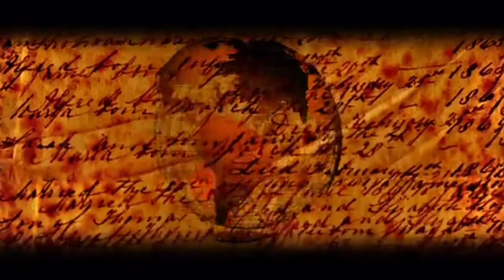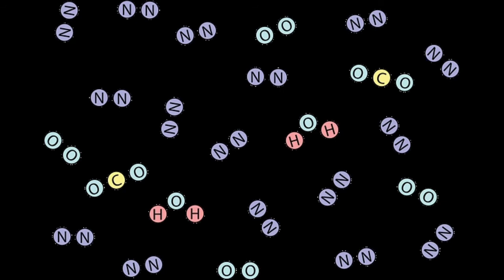What If Earth Spin Reverse ? What If Earth Started Spinning Backward ? If Earth Rotating Opposite ??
Welcome to Universal Edusign!
Here you all will get scientific proved /and Educational video on every topic that is great and useful for all of person who is young or old and also for all category .

Universal Edusign Channel
This channel provide all of you some special video related to universe space and all about matter that you all want .
So do not miss any video
I have tried to make video as more as i can and also quality based so keep watch my channel .

here I  have give you some other link of video which are really helpful for all of you